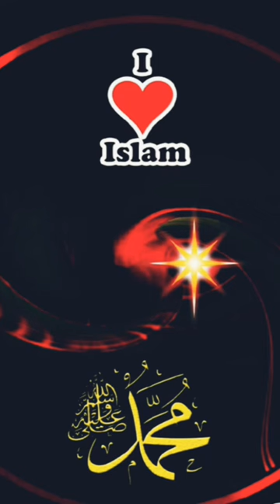Allahu//Islamic Arabic art calligraphy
Allahu//Islamic Arabic art calligraphy#cookncraftainment

arabic calligraphy simple
calligraphy in arabic easy
arabic calligraphy easy way
calligraphy art
arabic calligraphy tutorial
islamic_art
islamic art
islamic arts
islamic
islamic star
islam art
islamic artifacts
islamic art history
islamic art pattern
islamic art drawing
islamic art tutorial
islamic art painting
wonders of islamic art
islamic art tutorials
islamic video
islamic art documentary
islamic design
islamic museum
islamic art for beginners
islamic culture
islamic pattern
islamic writing
islam
islamic architecture
islam harem
islamic tutorial